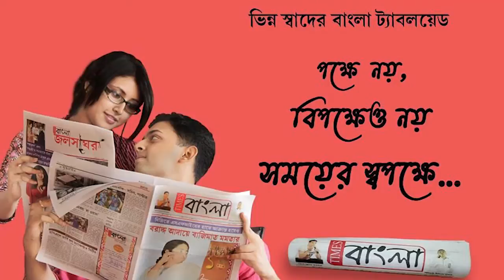হুগলির ডানকুনি দুর্গাপুর হাইওয়েজের টোল প্লাজায় কারবাইন, কার্তুজ-সহ গ্রেফতার ১